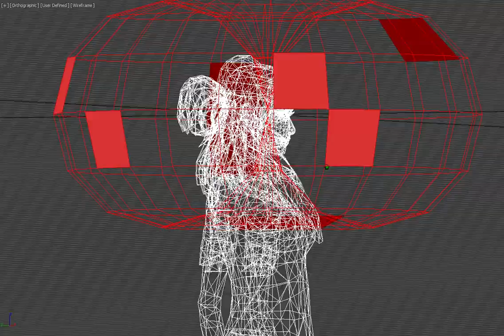Red Aura 20 seconds 2019 02 18 11 59 00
This is just a simple horn torus as a red wireframe with several facets highlighted while it rotates at eye level around the wireframe of a female avatar. The scene is simultaneously maneuvered to show the horn torus rotation and avatar from a variety of perspectives to allow the observer to imagine an inside and outside perspective of the torus